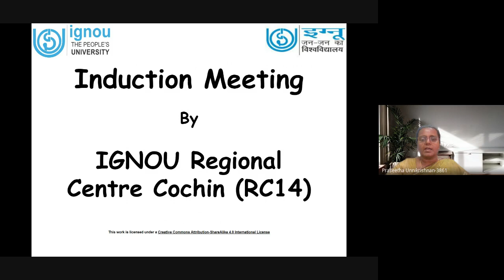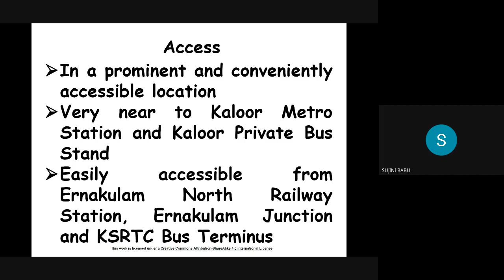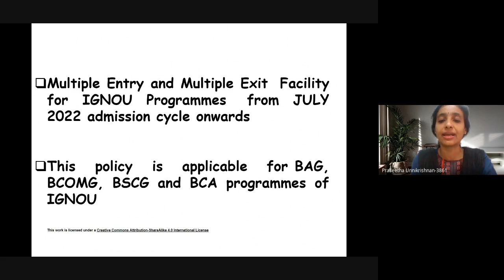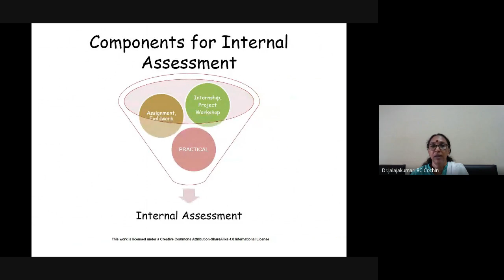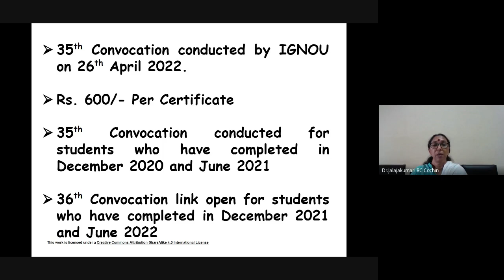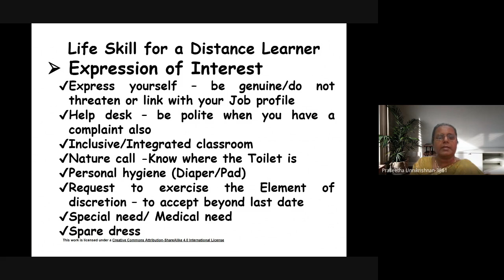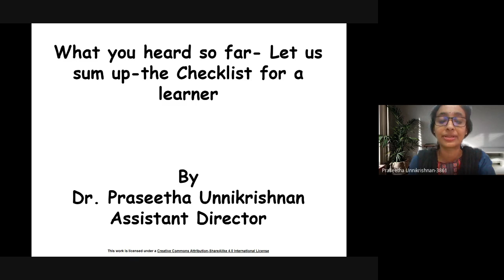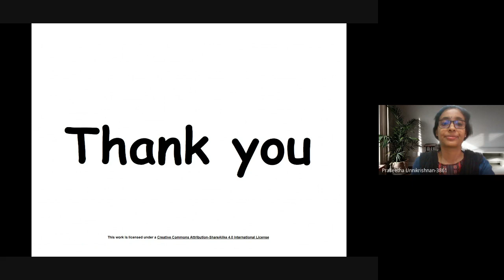Induction Meeting for Semester based programmes for July 2022 on 27 10 2022